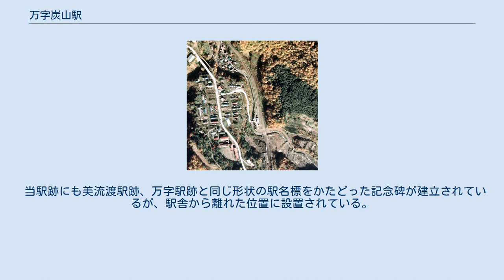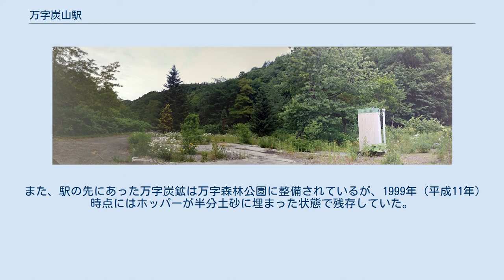万字炭山駅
1976年の万字炭山駅と周囲500m範囲。
上が志文駅方面。
国土交通省 国土地理院 地図・空中写真閲覧サービスの空中写真を基に作成 万字炭山駅（まんじたんざんえき）は、北海道空知郡栗沢町万字曙町（現・岩見沢市栗沢町万字曙町）にあった日本国有鉄道（国鉄）万字線の駅（廃駅）である。
電報略号はマサ。
万字線の廃線に伴い1985年（昭和60年）4月1日に廃駅となった。
ホームは線路の西側（万字炭山方面に向かって右手側）に存在した。
かつては駅構内に隣接して炭鉱があったため多数の側線を有し、貨物列車廃止後も広い構内が残されていた。
元々島式ホーム1面2線であり、駅舎とホームの間もかなり離れていた。
 無人駅（簡易委託駅）となっていた。
有人駅時代の駅舎は改築され近代的なスレート造りの建物となっており、乗車券が駅舎内で発券されていた。
駅舎は構内の南側に位置しホームからかなり離れており、長い通路で連絡した。
駅スタンプが設置されていた。
 当駅近辺の炭鉱名（万字炭鉱）に由来する。
 周囲を山に囲まれた低地にあった。
 1999年（平成11年）時点では駅舎が個人に売却され、住宅として再利用されており、ホームも残存していた。
2011年には山荘になっていたが、2013年6月に解体された。
 当駅跡にも美流渡駅跡、万字駅跡と同じ形状の駅名標をかたどった記念碑が建立されているが、駅舎から離れた位置に設置されている。
 また、駅の先にあった万字炭鉱は万字森林公園に整備されているが、1999年（平成11年）時点にはホッパーが半分土砂に埋まった状態で残存していた。